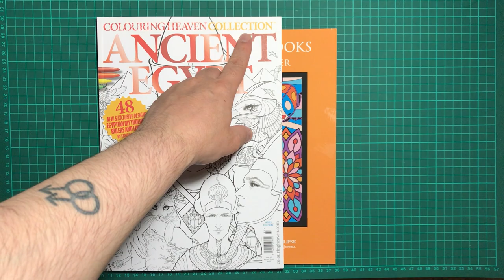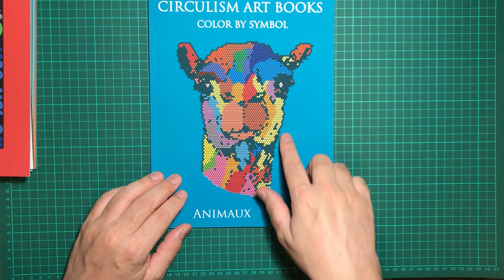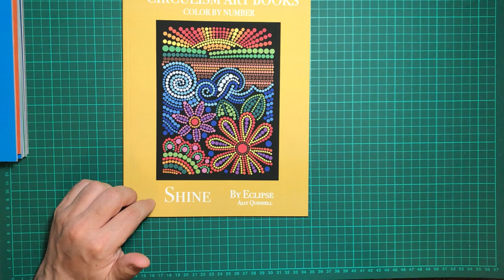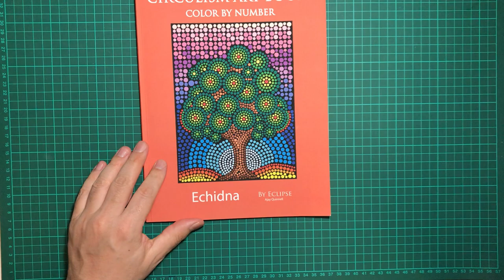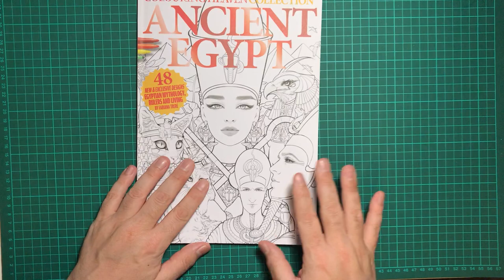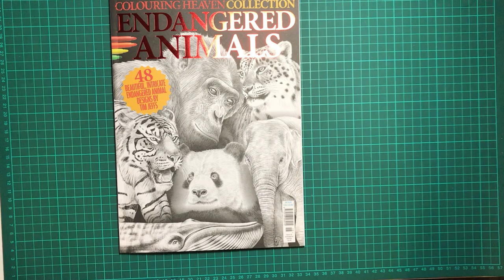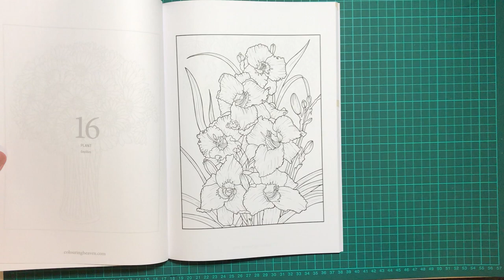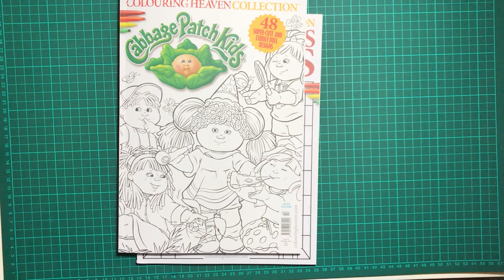Coloring Book Collection for Adult cast 7 - Circulism-Ajay Quinnell and Coloring Heaven 🇨🇿